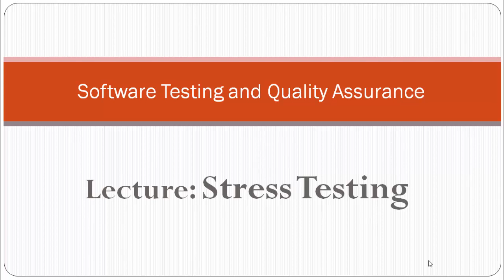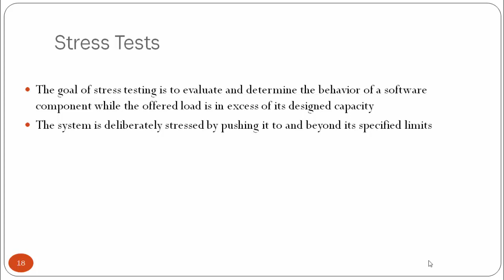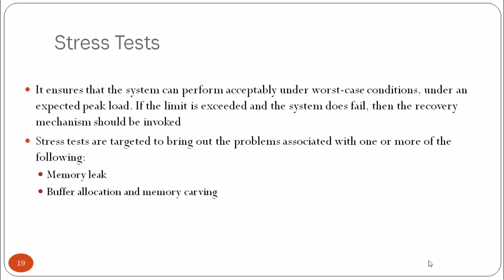Stress testing in software testing ! Stress testing in software engineering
Stress testing in software testing in hindi urdu ! What is stress testing in software engineering stress testing using jmeter